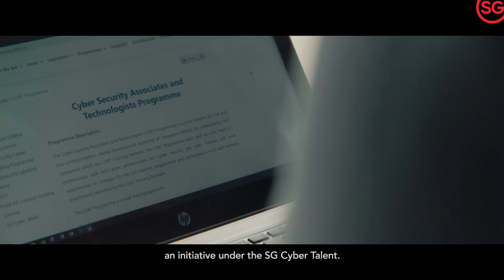Challenge the Stereotypes: Woman in Cyber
Elizabeth took the leap of faith and embarked on a 9-month journey under Cyber Security Agency of Singapore's (CSA) Cyber Security Associates and Technologists (CSAT) programme.

She challenges the stereotypes about boring cyber security jobs by breaking down what it really means for her to be a Security Analyst. This is Elizabeth’s career journey.